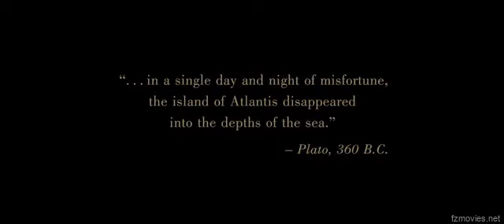Atlantis The Lost Empire: Intro